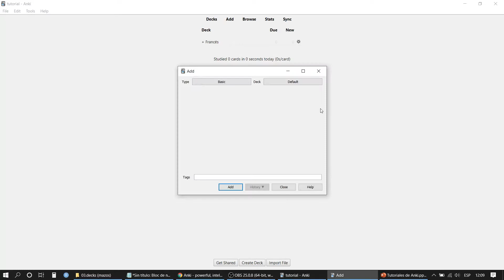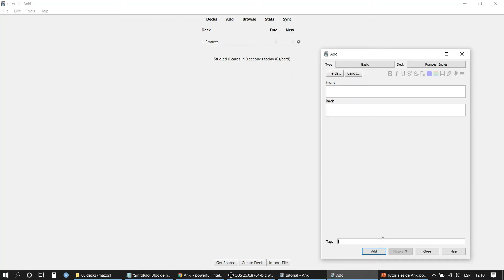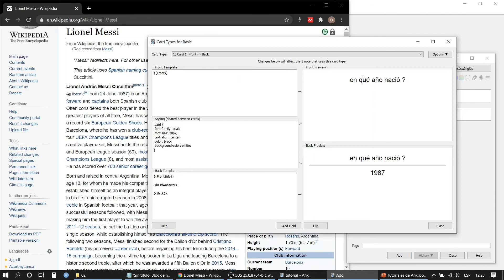Creando cartas - cómo crear una carta | Tutorial básico de Anki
Creando cartas en Anki, conceptos básicos, tipo de notas. Usando cloze deletion y comparación con las cartas básicas.